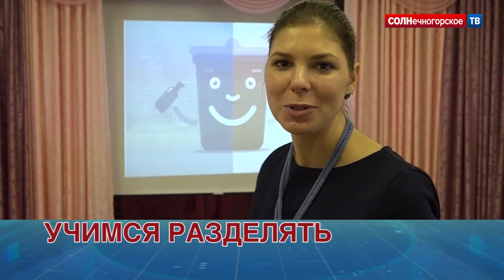Коммунальщики Солнечногорска перешли на усиленный режим работы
Дороги и дворы Солнечногорского района убирают 132 единицы техники и порядка 300 человек. В связи с погодными условиями последних дней и обильным снегопадом коммунальные службы города и района переведены на усиленный режим работы. Непосредственно в городе трудится 31 единица снегоуборочной техники и более 50 рабочих.